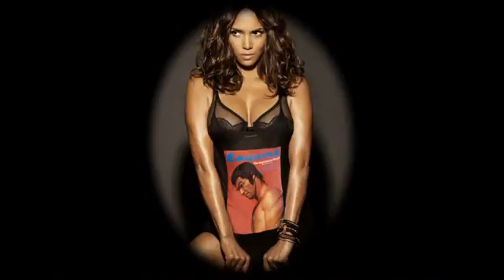Daryl Davis Video Service (DELUXE PACKAGE)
Our deluxe package starts at $40.00 for the first 50 photos. Add .50 cent for each additional photo. Opening and closing titles are free. Additional titles or caption add .50 cent. First song is free additional songs add $1.50.